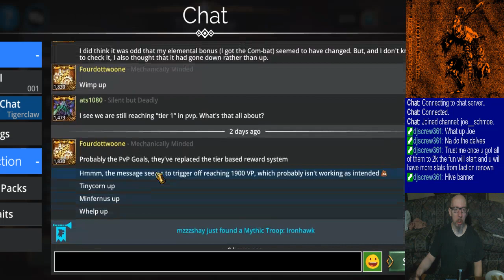Joe's Gems of War Stream, 12/28/2023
0:00 - Calling in, Oh my aching back!, a bit gwumpy-fwumpy :[
7:53 - Preliminaries & dailies
1:01:33 - Slay Bells
1:12:03 - PvP-O-Rama!
1:16:00 - Pet rescue #1
1:51:09 - Doing old-school PvP
2:21:05 - Pet rescue #2
3:27:47 - Pet rescue #3
3:53:52 - Closing